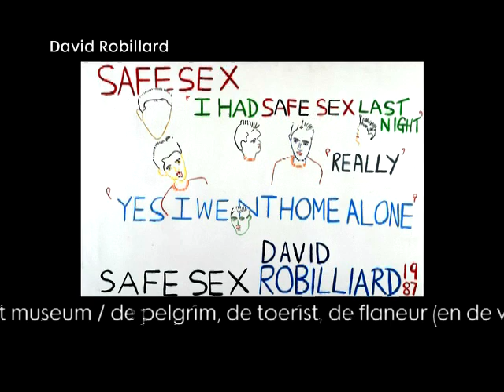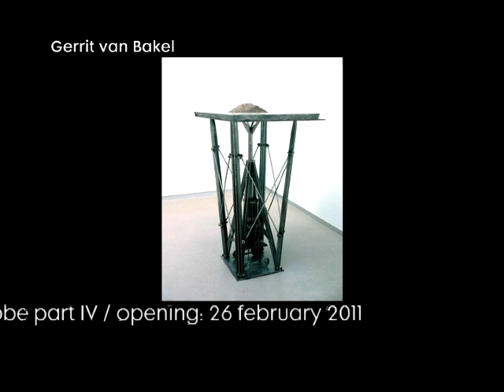Trailer Play Van Abbe - part 4 - B0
There is not one way to look at an artwork and in Play Van Abbe Part 4 visitors are literally invited to play a certain role; that of the pilgrim, the tourist, the flaneur and the worker. The way in which you will experience the museum and its art will depend on your role. Roles aren't fixed, visitors are free to change them during their visit. The choice of works in the exhibition is based on the Van Abbemuseum's collection supplemented by a number of key loans.

Er is niet één manier van kijken naar een kunstwerk en in Play Van Abbe - Deel 4 worden bezoekers letterlijk uitgenodigd om een bepaalde rol te spelen; die van de pelgrim, de toerist, de flaneur en de werker. Elk van deze rollen ervaart het museum en zijn kunst op een eigen manier. De rollen liggen niet vast, als bezoeker kun je tijdens je bezoek wisselen van rol. De keuze van werken voor de tentoonstelling is op basis van de collectie van het Van Abbemuseum, aangevuld met een aantal geleende sleutelwerken.